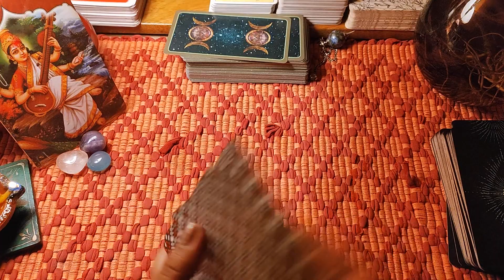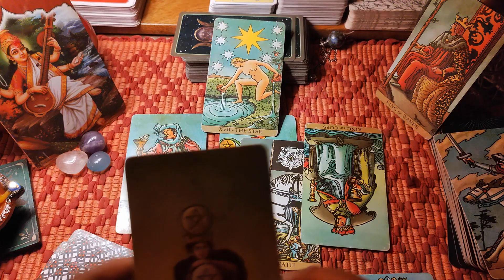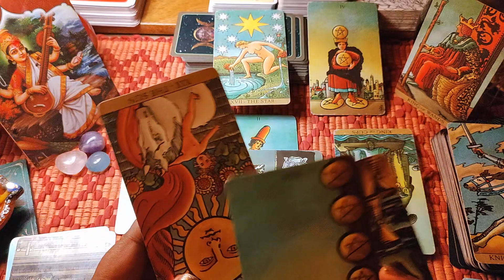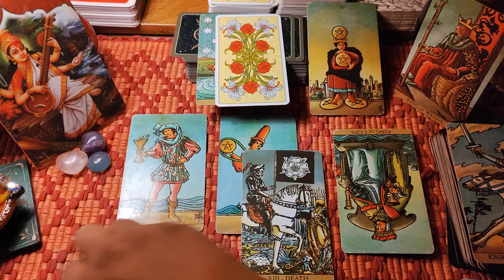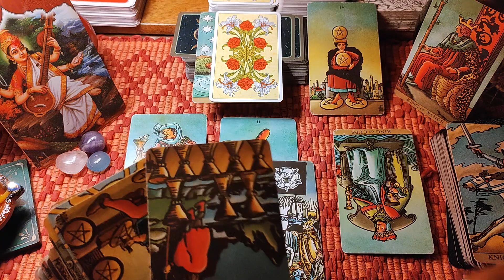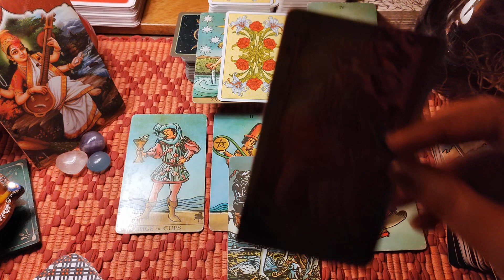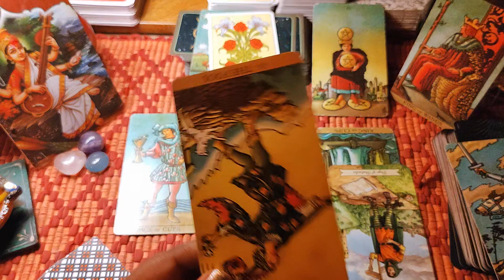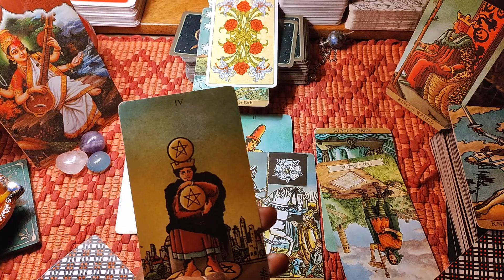2024: Fahmaan: Career